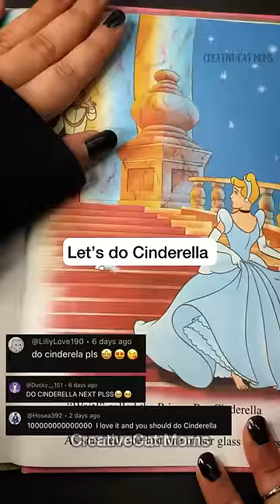WHY Cinderella ran off!? 🤫shocking truth!🩵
Hello guys!
After much waiting finally I made twisted Cinderella story for you all, @Disney twist.
How you like it??